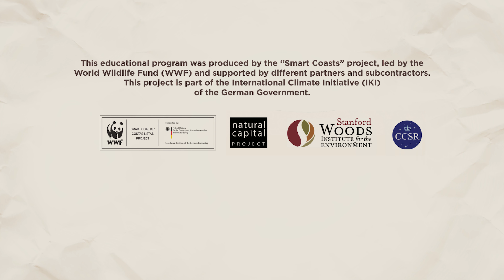Smart costs educational program - Episode 08 All for the cause